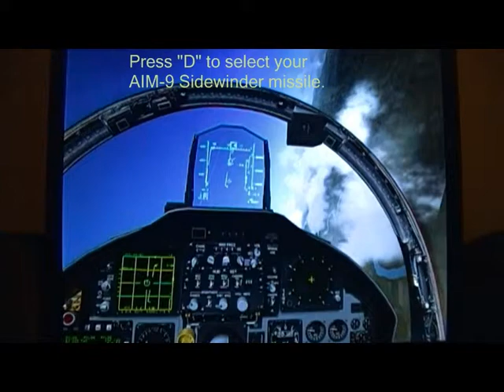Lock On: Flaming Cliffs 2-Vertical Scan Mode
The Vertical Scan Mode is very useful in short ranged dogfights when you are banking left and right in high G maneuvers. It is effective up to 10 miles, and it is very useful when you deploy short range missiles, like AIM-9s and cannons. It enables you to get quick locks in a dogfight situation.